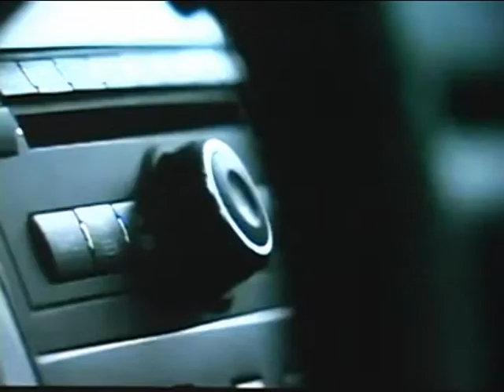2012 Chevrolet Traverse available at Edmonton Motors Edmonton